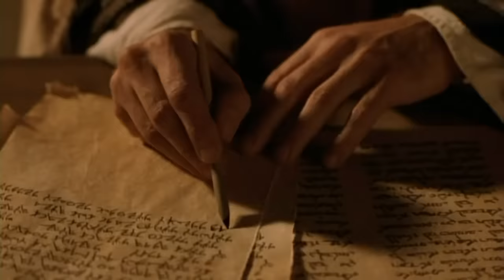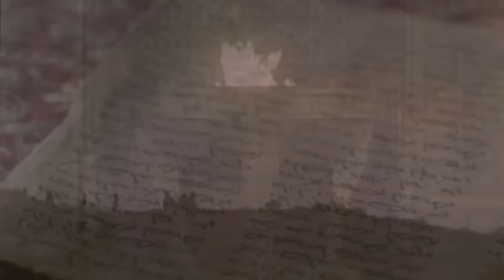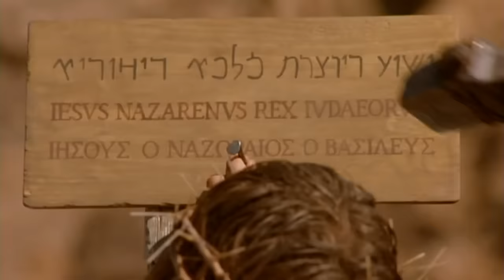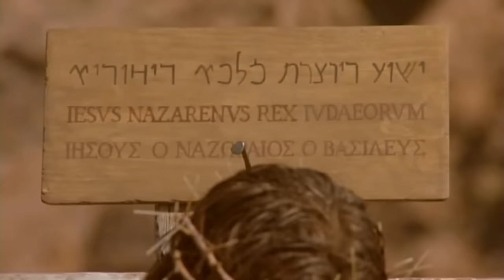Filmi i plotë shqiptar: Jezus Krishti | Ungjilli i Gjonit | Si të fitoni jetën e përjetshme-Albanian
Film të plotë: Ungjilli i Mateut | Jeta e Jezu Krishtit: nga lindja deri në ringjallje | Albanian

00:00 - Chapter 01 John the Baptist & Jesus' first followers
11:35 - Chapter 02 A Miraculous Wedding & Jesus Angry at the Temple
18:28 - Chapter 03  It need to be born again - Encounters of Nicodemus and John with Jesus
23:37 - Chapter 04  Jesus and the Samaritan Woman: The Gift of God
32:06 - Chapter 05  Healing At The Pool
40:14 - Chapter 06 Jesus the bread of life
54:34 - Chapter 07 Is He the Messiah?
1:01:54 - Chapter 08 Adultery: What Happens when You Get Caught
1:12:19 - Chapter 09 Jesus Heals a Blind Man
1:20:06 - Chapter 10 Jesus: The Good Shepherd
1:26:07 - Chapter 11 The Story of Lazarus and his resurrection
1:36:01 - Chapter 12 Jesus Speaks about His Death
1:45:56 - Chapter 13 Jesus Washes His Disciples
1:54:30 - Chapter 14 Jesus: the way, the truth and the life
1:59:05 - Chapter 15 Jesus promises to send the Holy Spirit
2:03:16 - Chapter 16 Last Speech: Jesus Comforts His Friends
2:08:22 - Chapter 17 Jesus' Prayer
2:12:29 - Chapter 18 Jesus Arrested
2:21:12 - Chapter 19 The Death of Jesus
2:33:34 - Chapter 20 Jesus Rises from the Death
2:40:05 - Chapter 21 The Risen Jesus Appears to His Disciples